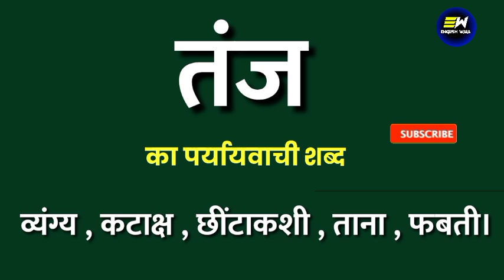तंज का पर्यायवाची शब्द | tanj ka paryayvachi shabd | तंज का समानार्थी शब्द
Dear Learners,

YOUR QUERIES-
tanj ka samanarthi shabd
tanj ka paryayvachi shabd
tanj ka paryayvachi shabd kya hoga
tanj ka paryayvachi shabd kya hota hai
tanj ka paryayvachi shabd kya hoga hindi mein
tanj का पर्यायवाची शब्द क्या होता है
100 पर्यायवाची शब्द हिंदी में